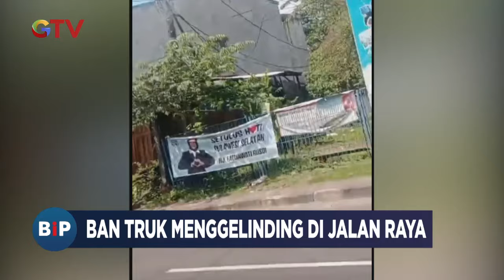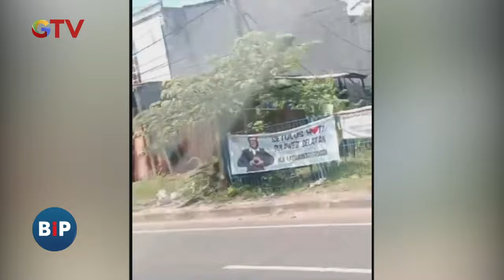Viral! Ban Truk Lepas dan Menggelinding di Jalan Raya Kab. Maros, Sulsel - BIP 12/07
Saksikan info berita terkini di:
Buletin iNews Pagi: Senin – Jumat Pukul 03.45 WIB
Buletin iNews Siang: Setiap Hari Pukul 10.30 WIB
Buletin iNews Malam: Senin – Jumat 01.00 WIB
Buletin iNews: Senin – Jumat 12.00 | 14.00 | 00.00